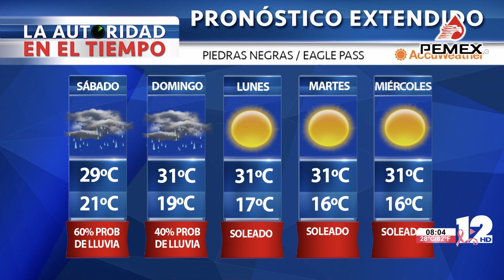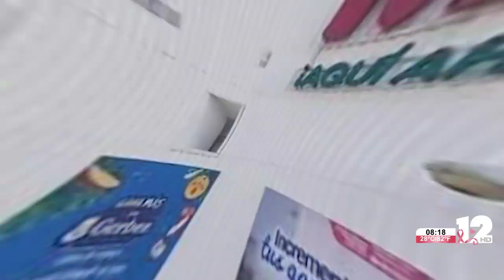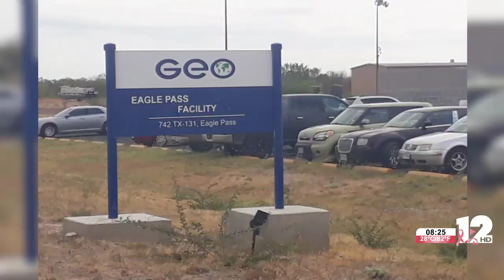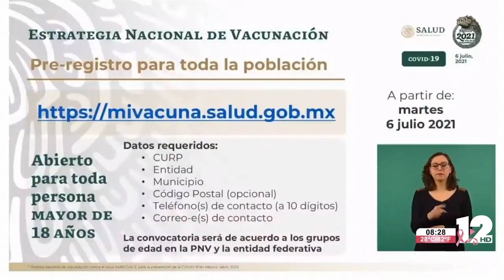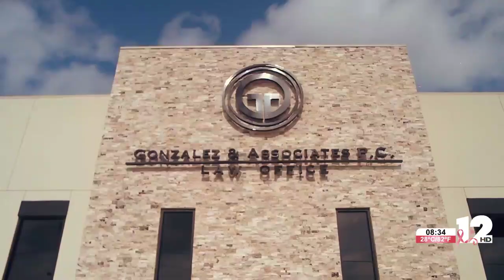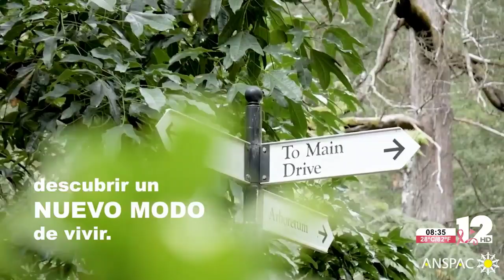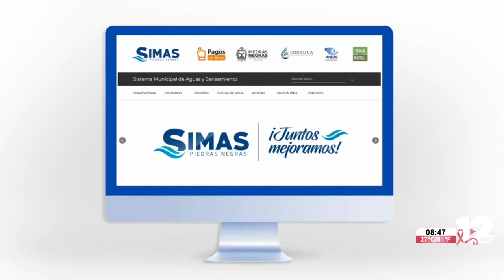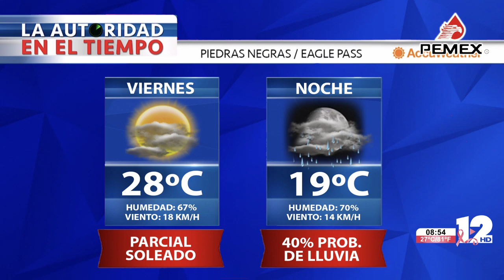TELEZÓCALO NOCTURNO│01 DE OCTUBRE DEL 2021